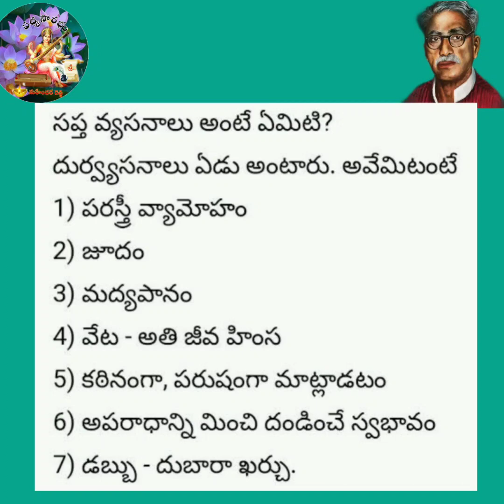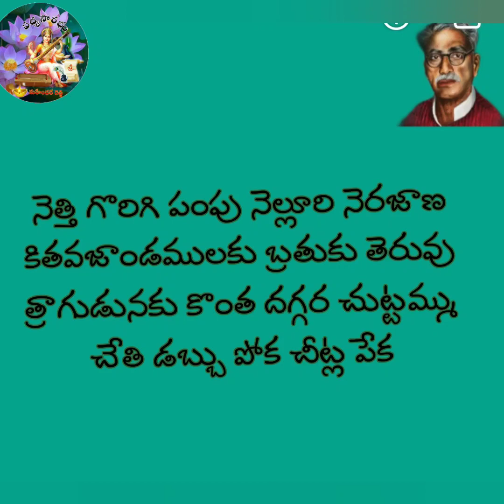గుర్రం జాషువా# చీట్లపేక# పద్యం# జూదం# వ్యసనం# పద్యసౌరభం# Gurram Jashuva# Padyasourabham# 9959525955#